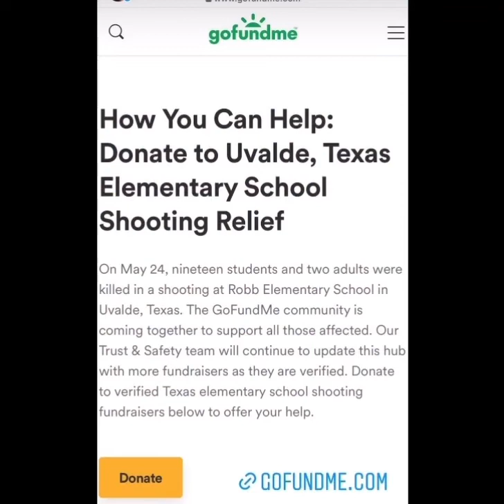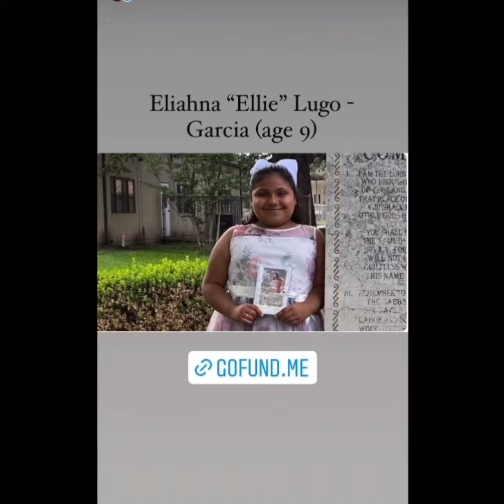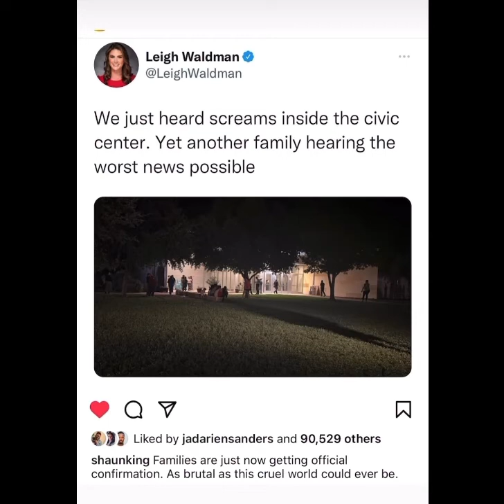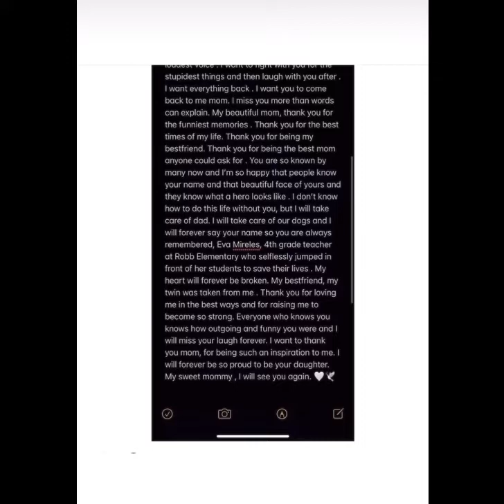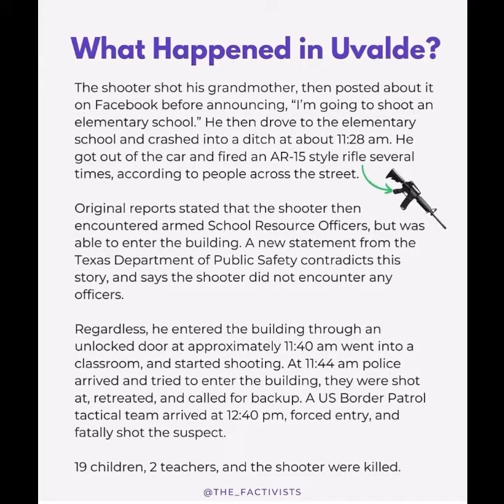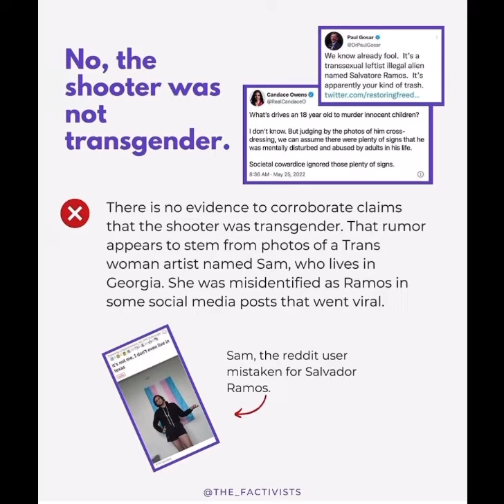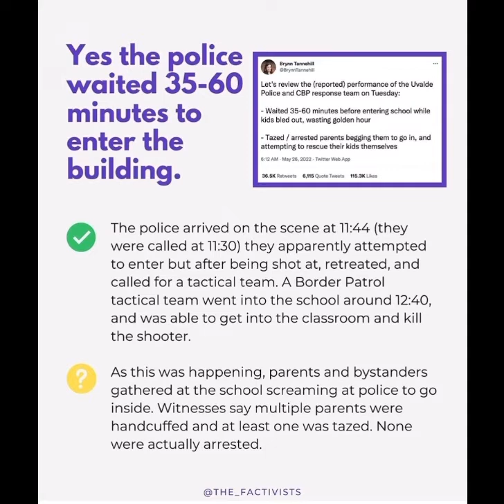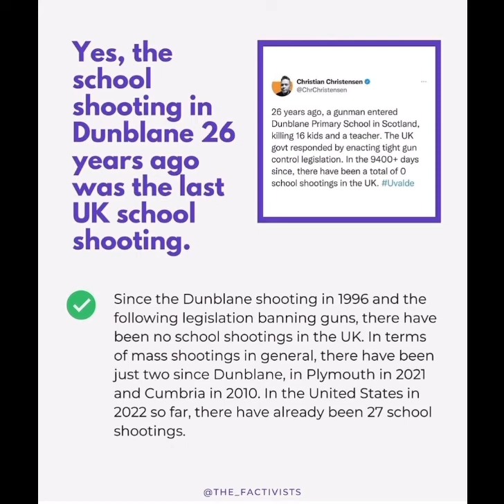19 children and 2 teachers lost their lives in the school shooting in Uvalde, Texas 🙏🏾💔🥲‼️😡🕊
19 children and 2 adults lost their lives at Robb Elementary school shooting in Uvalde, Texas on May 24, 2022.

Sources: @ShaunKing Instagram, news online outlets and Twitter